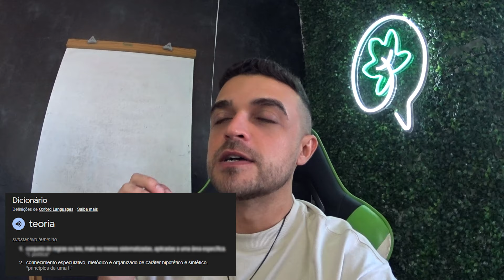Isso pode estragar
Baixe grátis o e-book Como Montar o Seu Grow / Cultivo Indoor

Você verá nesse vídeo como plantar maconha passo a passo em casa, você pode plantar cannabis medicinal ou até mesmo recreativa

Nesse canal você aprende os segredos dos growers dedo verde, para plantar de forma prática usando o cultivo indoor e outdoor.